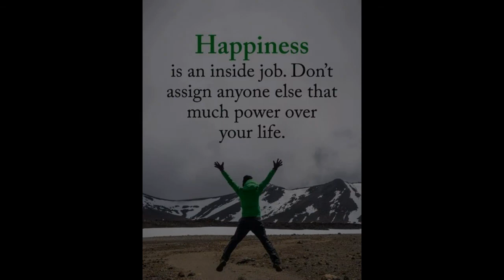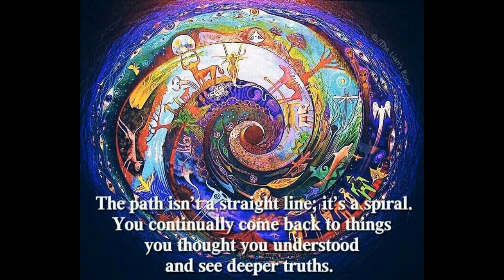Astrology, Knowing thyself, Predicts what the planets have in store for us, & more. Episode 24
We welcome the beautiful soul Alesha Wilcox to Alkalise to realise talks to chat with Gaby Zacara (Me) on all things astrology! Sharing the importance of knowing thy self through your birth chart, Alesha shares her thoughts on what the planets are predicting for the rest of 2020, whether there is really a 13th star sign, and do twin flames and soul mates really exist?...

Alesha is the founder of Soul in Balance and has been working in Holistic Healing using a range of Natural, Universal and Ancient healing modalities to facilitate healing and transformation. Alesha started on the healing and spiritual journey at a very young age due to her sensitivity and super sensory abilities. At the age of 8 years old Alesha developed an interest in Astrology and the Metaphysical from her mother’s astrology books. However, Alesha being dyslexic could barely read or write and struggled to keep up and even learn in the education system. Amazingly though, Alesha could understand the concepts of astrology and says it was the first time she ever felt understood and not alone when she would read about astrology to understand herself. Due to her tremendously difficult life experiences and childhood of emotional and physical trauma Alesha had to seek alternative practices for healing as the mainstream healing and health modalities could not help or support her. Alesha believes holistic forms of healing were the only practices that got her on the path of thriving and to the root of where her healing journey needed to start. Being an intuitive empath Alesha always felt compelled to help others as she strongly identified with and felt the pain of world and those around her. Because of this, Alesha decided what she learnt on her own personal healing journey needed to be shared with others so they too have the ability to transform their trials into treasures and empowerment. Alesha is always adding holistic healing modalities to Soul in Balance and she is currently at university doing a Health Science Degree in Naturopathy. This is so plant medicine can also be integrated in the concepts of Soul in Balance to bring about healing on an optimum level.